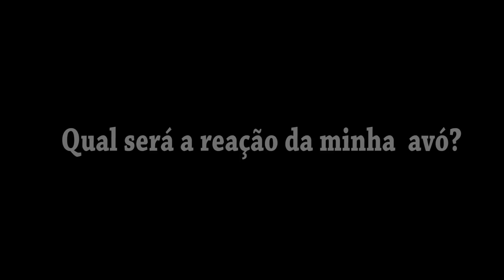FUI REPROVADO NA ESCOLA? *trollei minha vó e quase apanhei*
Quem ama trollagens aí levanta a mão!!
Fala aí meus anjinhos, tudo bem com vocês? No vídeo de hoje eu trollei minha vó e meu tio dizendo que tinha sido reprovado.. O que será que aconteceu?